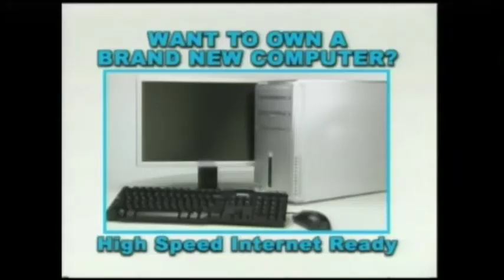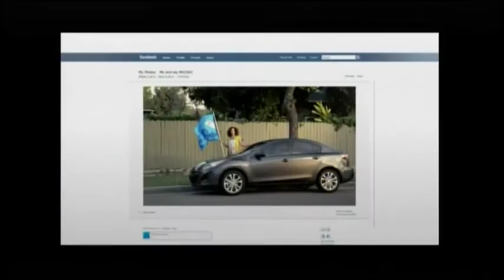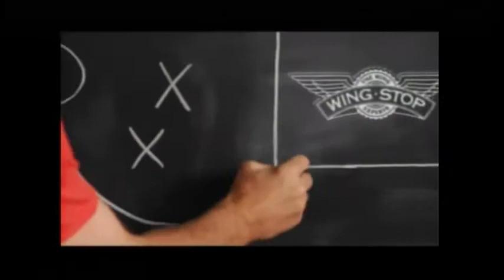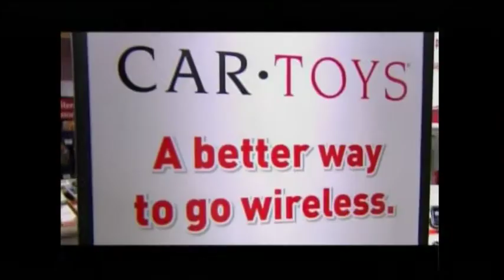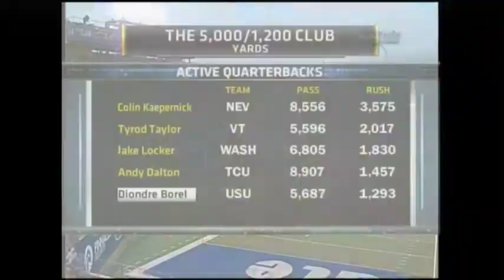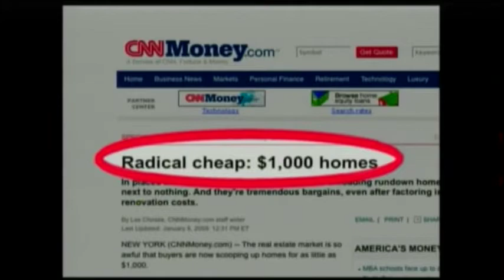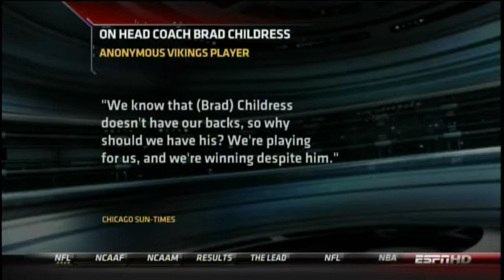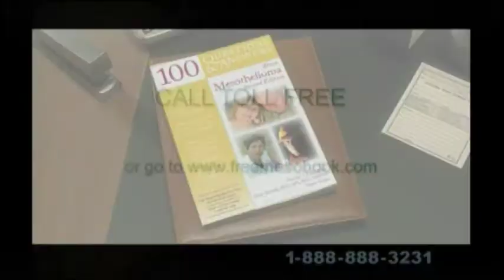Hawaii Warriors @ Utah State Aggies - Oct. 23, 2010 - Bryant Moniz